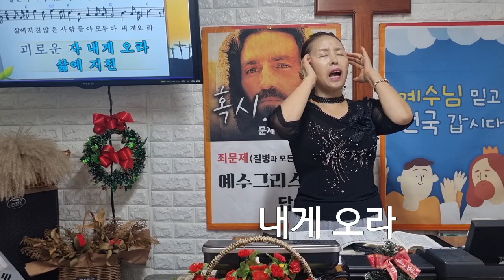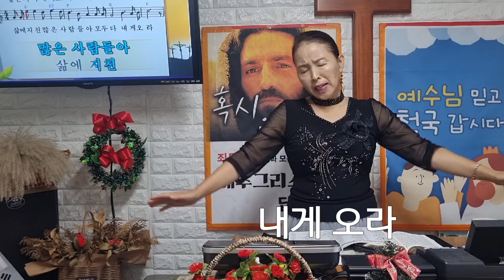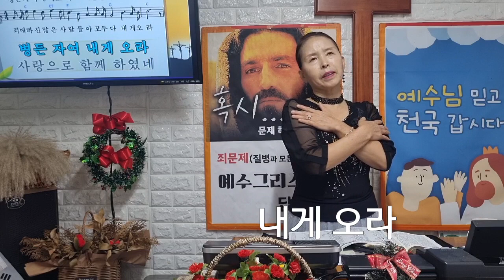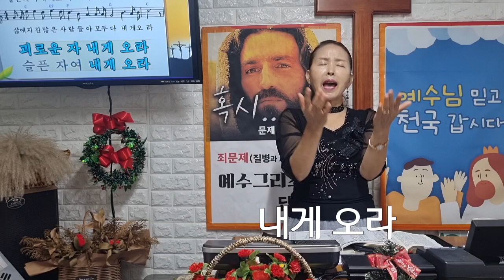👨‍👩‍👧‍👦병든자여 내게 오라 🙏이수미목사 💒유튜브힐링처치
음원출처  복음성가